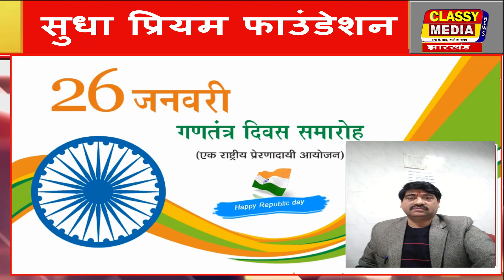सुधा प्रियम फाउंडेशन